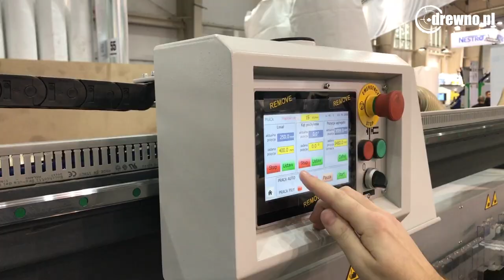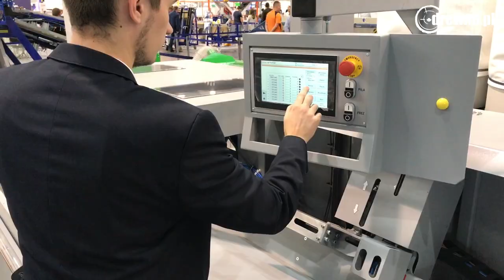DREMA 2018: Pilarka hybrydowa HX3200 oraz optymalizerka AP-500 firmy REMA SA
O pilarce hybrydowej i optymalizerce AP-500 opowiada Przemysław Kołakowski z firmy REMA SA.